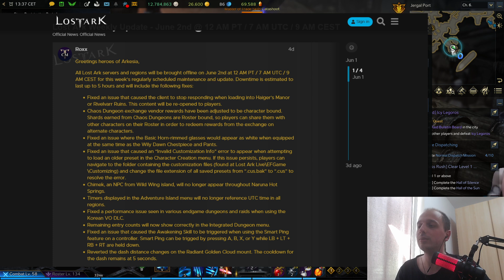LOST ARK: L'ULTIMA PATCH E L'USCITA DI VALTAN HANNO FATTO AUMENTARE I PREZZI DI TUTTO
Bella raga! Come avete potuto sicuramente vedere anche voi, post valtan il costo di letteralmente tutto è aumentato. In aggiunta a valtan, l'ultima patch di lost ark ha bloccato i bot dalla vendita di materiali farmabili dai chaos dungeon, effetto che abbiamo sentito direttamente tutti soprattutto sulle destruction stone e sulle guardian che puntualmente sono salite di prezzo! Oggi ne parliamo, fatemi sapere cosa ne pensate :)

▬ Link Utili  ▬▬▬▬▬▬▬▬▬▬
Community Italiana di Lost Ark:

▬ Faccio live su Twitch! ▬▬▬▬▬▬▬▬▬▬
Mi trovi live tutte le sere a partire dalle 21 sul canale

▬ Abbiamo un server discord ufficiale! ▬▬▬▬▬▬▬▬▬▬
Entra anche tu, resta aggiornato su tutti i miei contenuti e partecipa a giveaway ed a contenuti di gruppo